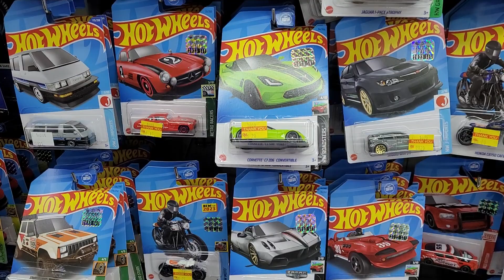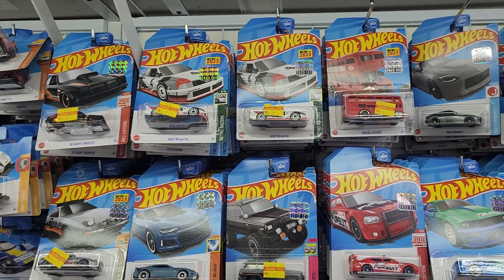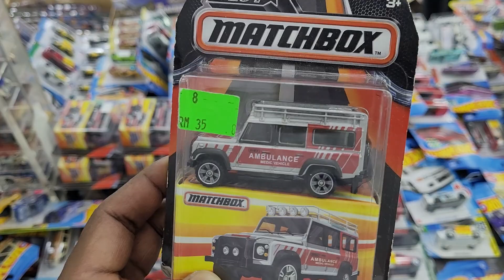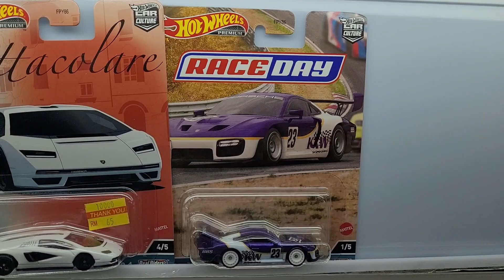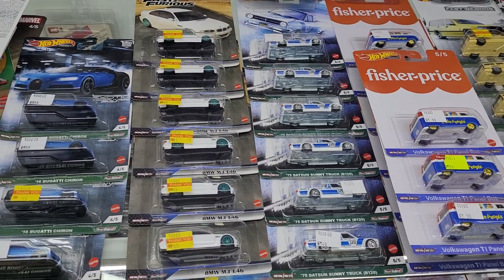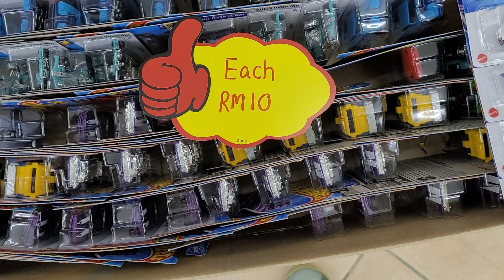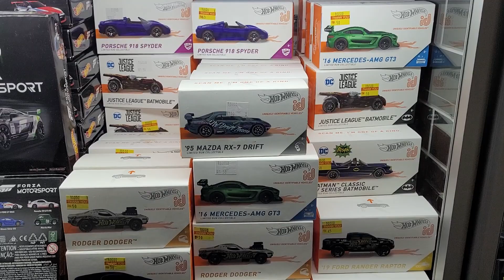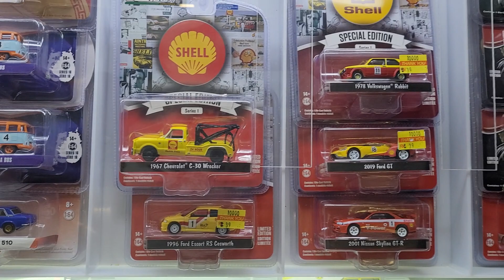30 Minutes Of Hot Wheels, Matchbox & Other Die-cast Cars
This was at Die-cast Toys Zone Shop in Amcorp Mall in Kuala Lumpur, Malaysia...